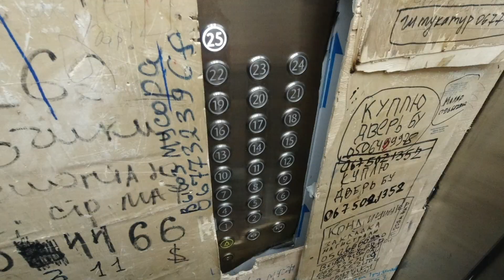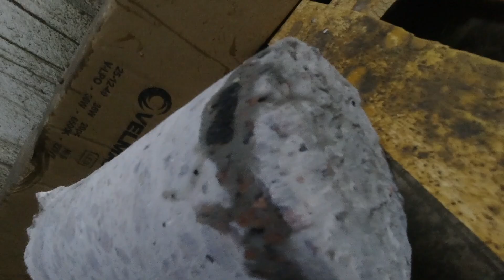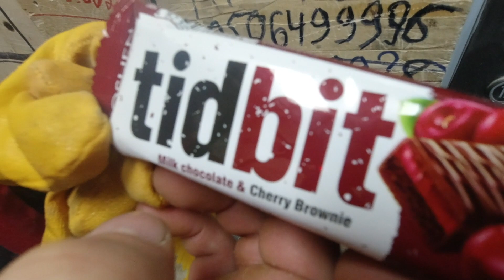Как бурить многослойную крышу? | Отверстия на небоскребе!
💎 В этом видео мы будем бурить многослойную крышу на небоскребе. Какие нюансы такой работы? Сколько времени занимает такая работа и как все происходит? И что такое кинематограф в разрезе резки бетона? Смотрим!

00:00 Начало
01:26 Готовимся бурить крышу
03:16 Бурим многослойную крышу
07:05 Эпилог